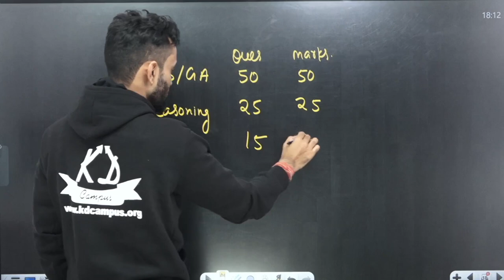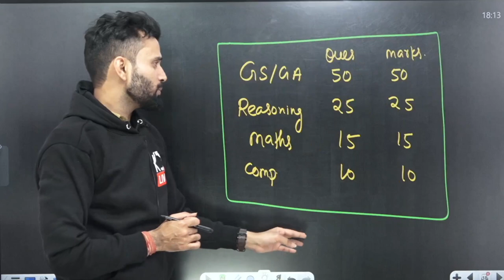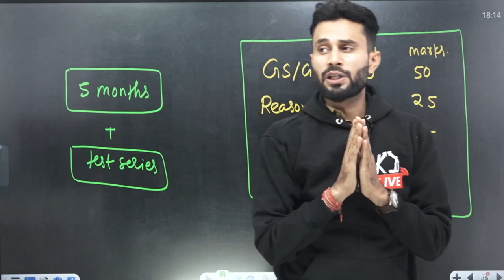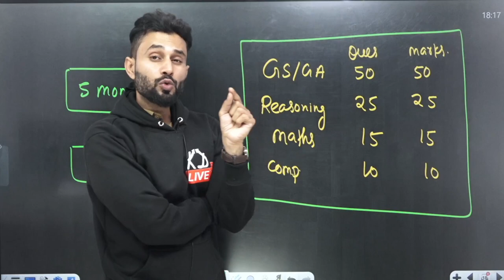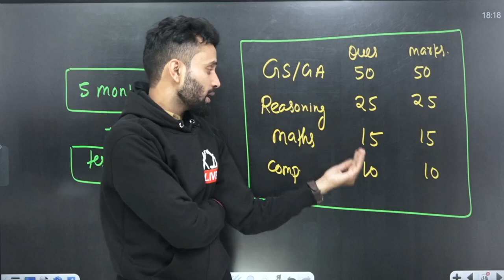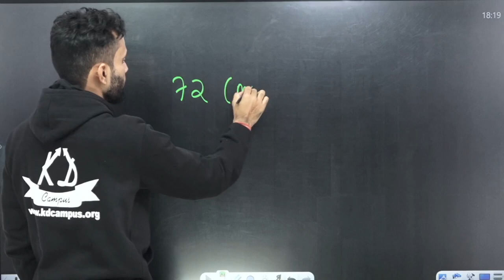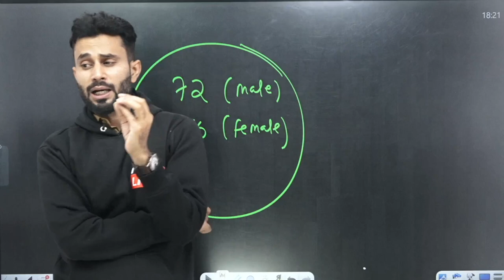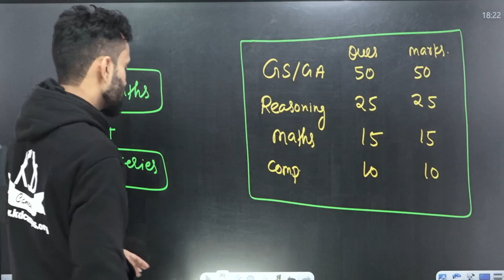Delhi Police Constable Vacancy 2023 | Delhi Police New Bharti | Notification, Age Limit, Syllabus